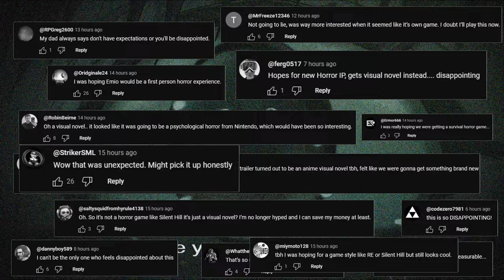BIG NEWS About Nintendo's M-RATED Game!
Throw all theories into the garbage can! This game was a legacy sequel to an obscure detective series from the 1980s. See all the latest info about it.